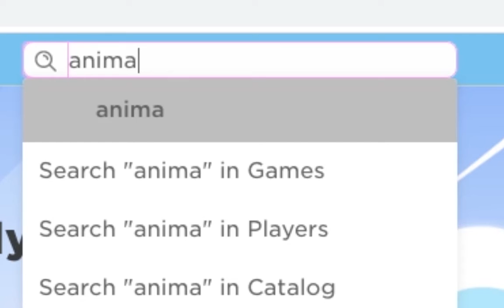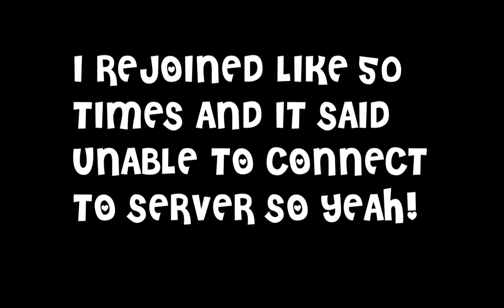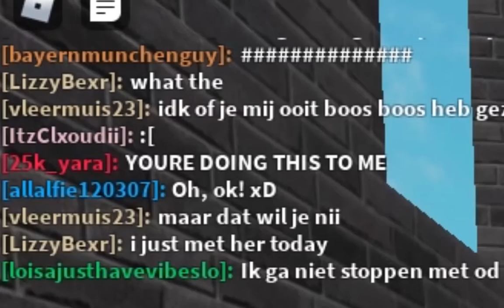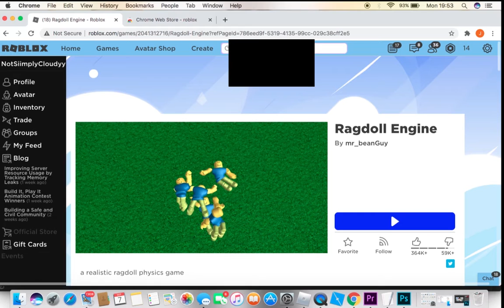trolling in ragdoll :D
Hey Guys!

idk LOL

THUMBNAILS BY: MEEEE

D I S C O R D S E R V E R

S C R E E N   R E C O R D I N G : Quicktime Player! (for mac only soz)
V I D E O   E D I T I N G : Adobe Premiere pro CC
T H U M B N A I L S : PhotoShop CC 2019
T E X T  T I T L E S: Photoshop CC 2019

I edit on a late 2010 uni-body Mac Book Pro 13 inch (running MACos Sierra) with 2.66 GHz intel Core 2 Duo (my mac runs on version 10.12.6 Sierra )
MacOs Sierra runs on any Mac Between 1983 and 2017!

More songs used !